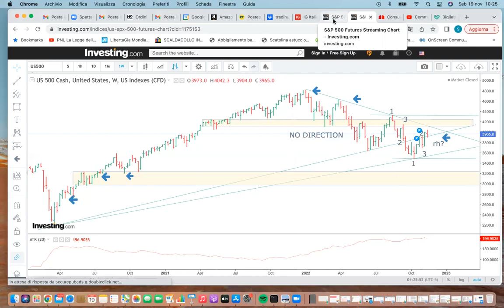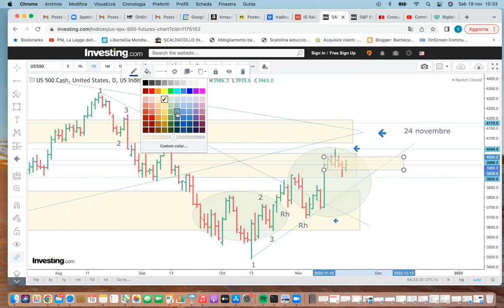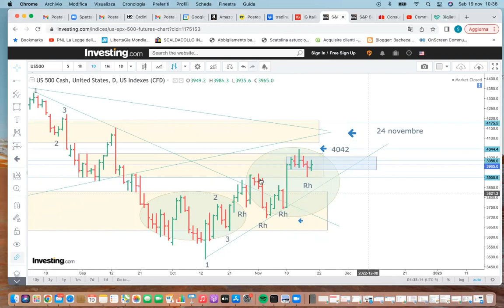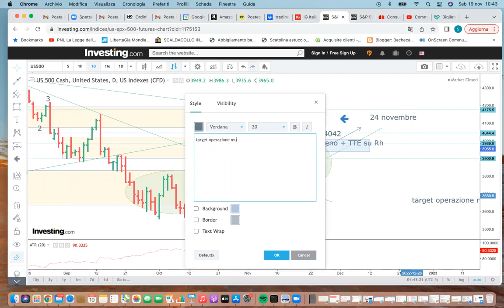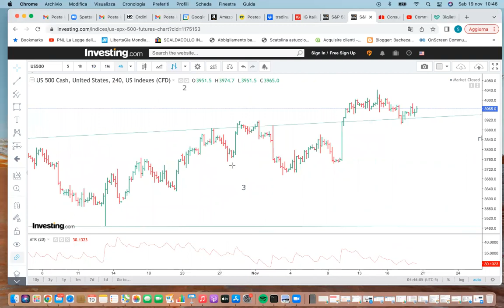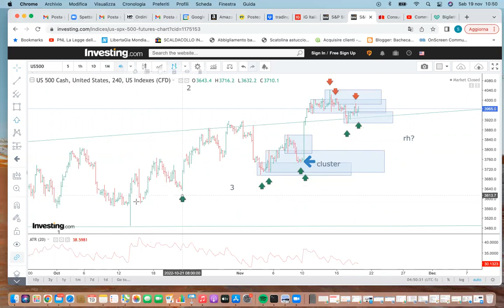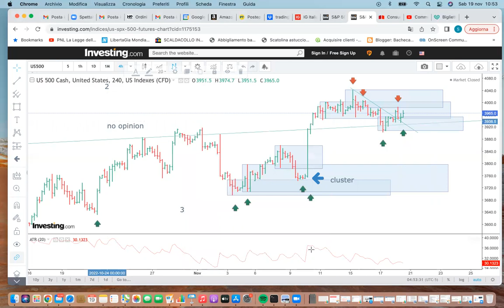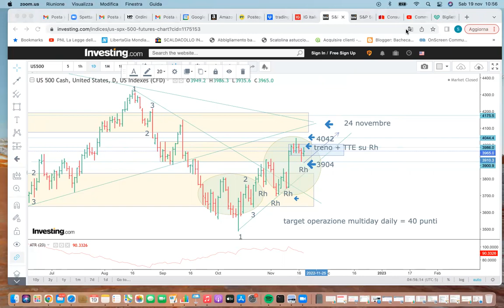Analisi di trading su sp500 future del 19 novembre 2022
In questa anlisi di trading sul future sp500 raccontiamo una settimana particolare che ha visto un blocco dei prezzi in una nuova congestione daily.
Come indicato nel video precedente, l'attesa di un periodo di stallo fino alla settimana dal 21 al 25 febbraio 2022, è stata confermata con un significativo doji weekly.
Vediamo insieme i vari scenari soprattutto in una fase come questa dove, come al solito ed inevitabilmente, fioccano i consigli direzionali ovunque.
Questa analisi, come tutte le altre che produce la @degexcellencetrading6119  , non rappresentano in alcuno modo un consiglio operativo chiarendo che ognuno è responsabile delle proprie scelte di trading.
A breve faremo un video con le vostre domande (stiamo raccogliendo).
Potete continuare a farne nell'area commenti dei video o per mail.
BUON WEEKEND!